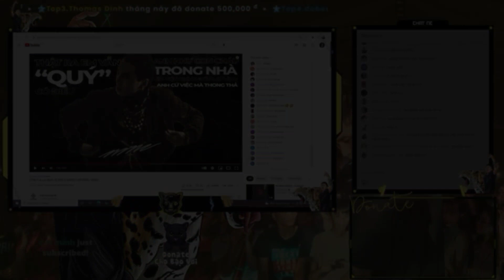Bao chan theo lời MCK nói thôi mà :))))